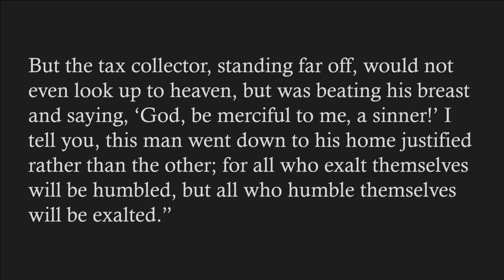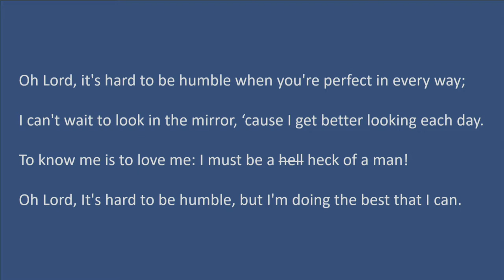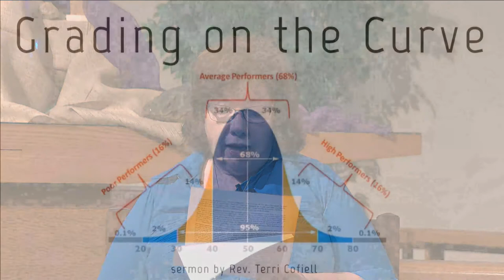"Grading on the Curve", sermon by Rev. Terri Cofiell